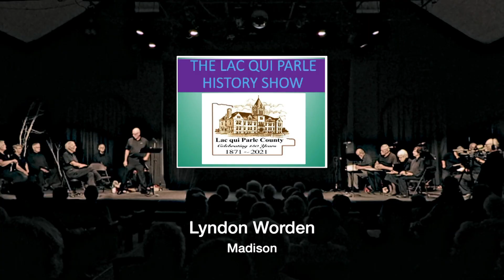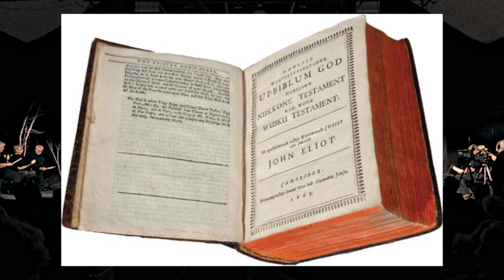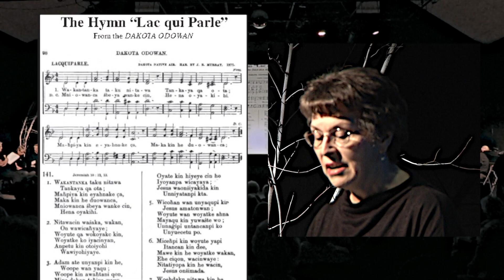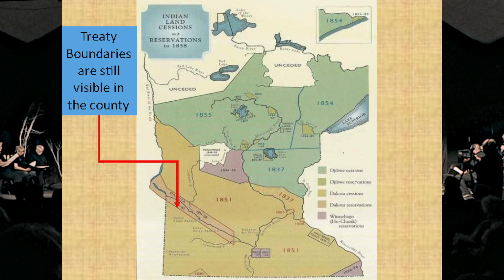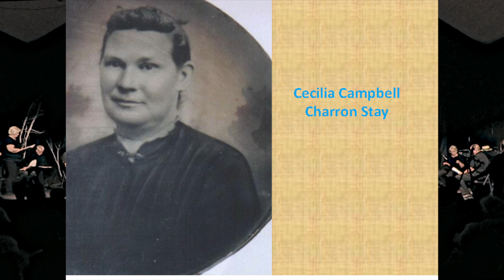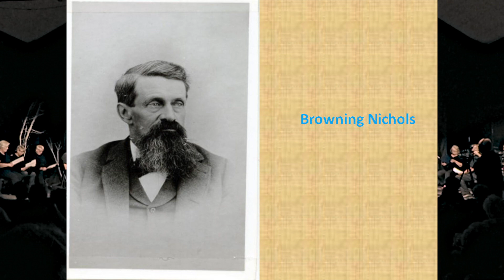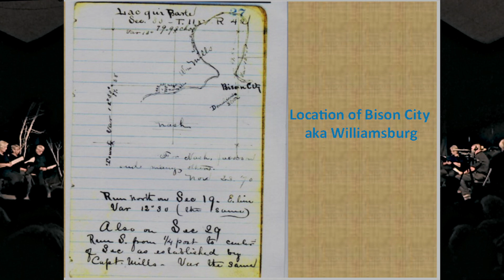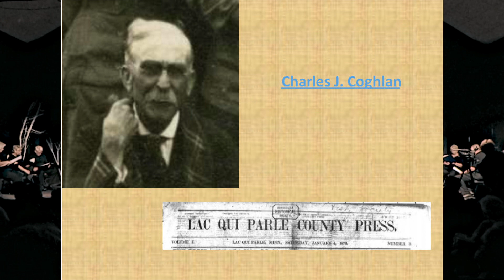History of LQP pt1 v6